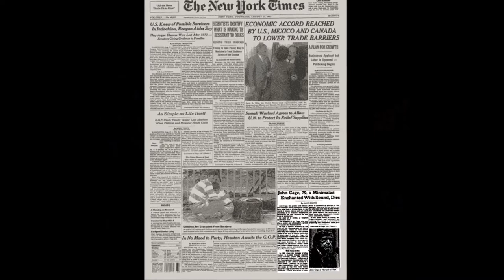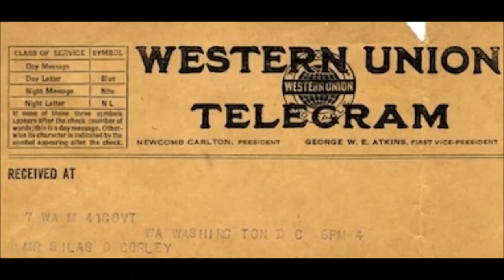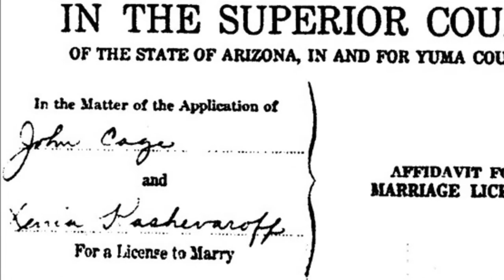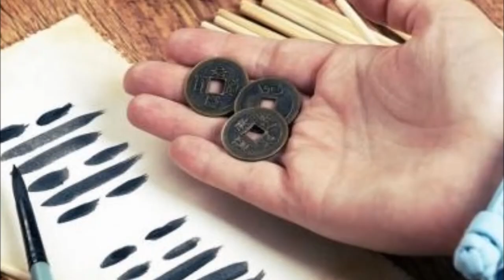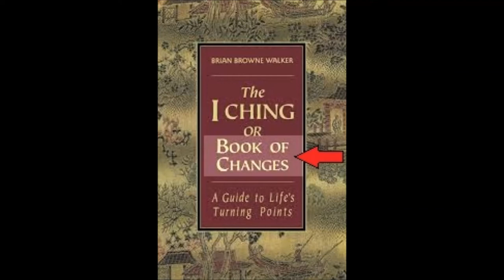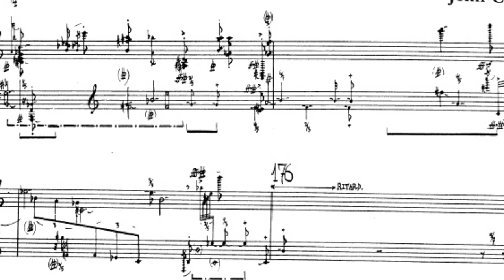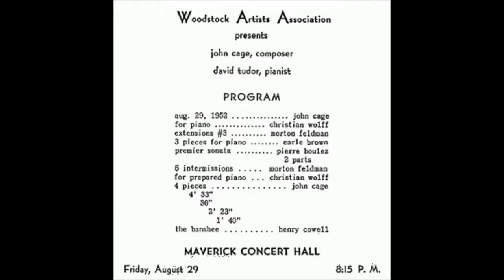"Modernism" Audio Book Sample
My book, "Modernism: The Strange Story of Art and Music in the 20th Century" is now available at Amazon.com in three formats: Kindle, paperback and audiobook. Here is a free sample from the audiobook, an excerpt from Chapter Eleven ("John Cage"). If you are so inclined, you can find the entire audiobook at Audible.com by using this link: